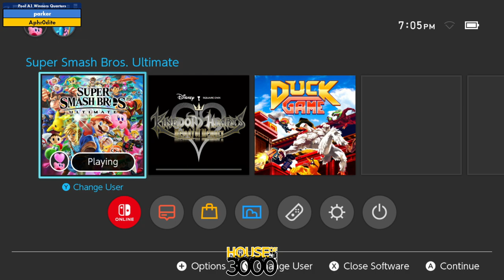Xeno320 Pool A1 Winners Quarters parker vs Aphr0dite - SSBU Ultimate Tournament